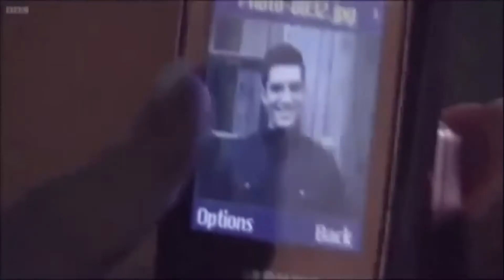eastenders lauren and joey